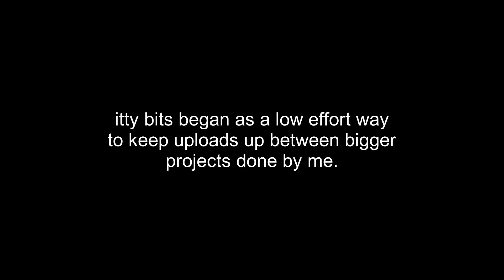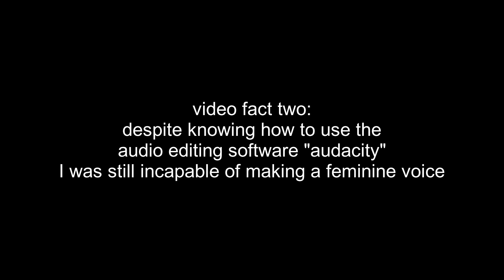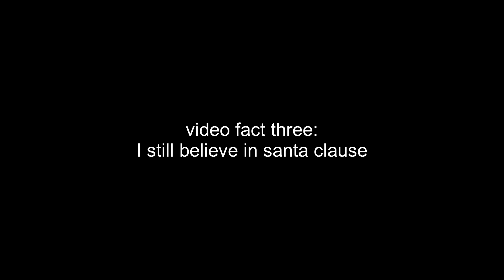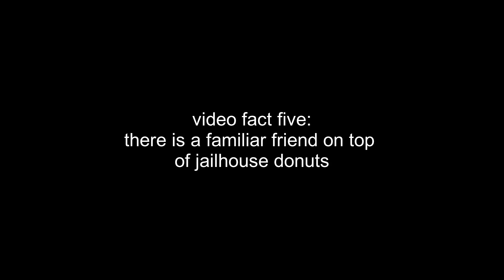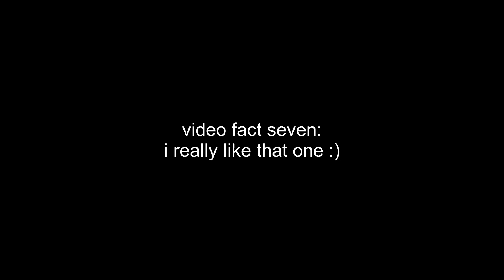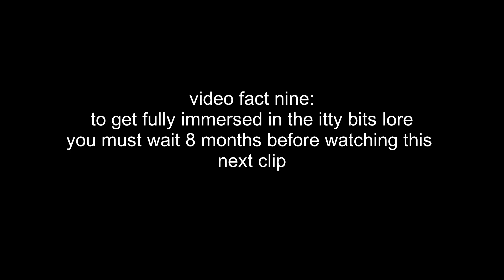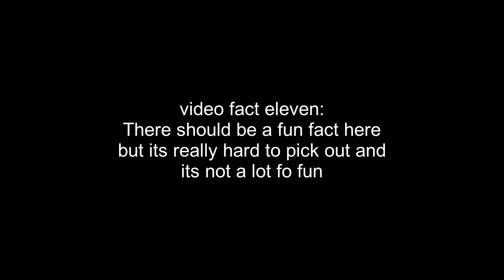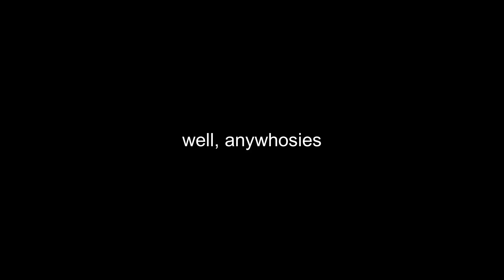Itty Bits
Thanks for stickin around :)

see you in season 2

check the playlist for everyone's links to support the people who made these toons possible :D